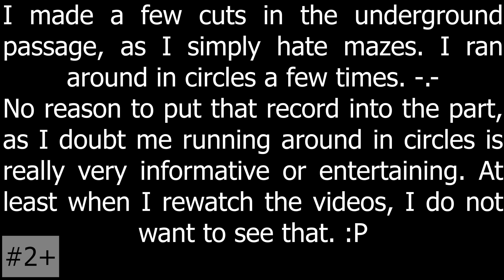Die Young - Part 10 - Stumbling through the Underworld Passage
Pretty thrilling horror game with an interesting story behind it.
I especially like all these tiny notes, with so much background info about the place.

I had some performance issues here and there (stutters a bit), but still enjoyable enough for me. :)
Especially as I played in 4K with highest details (except view distance being still default).
I really like the parkour and climbing mechanics!

Big thanks for Arianna for recording her playthrough. These videos gave me a good hint, when I was stuck.
After all, this is just my second playthrough and the first with the Community ending (no end battle, just finishing the game after sacrificing Dave). So I didn't know much about the end game zones.

Also big thanks to Deaf Sparrow for listing all shelters. These fast travel points were a time saver, as I forgot MANY, MANY goodies and had to backtrack a lot.

Game is bigger than you might think. :O